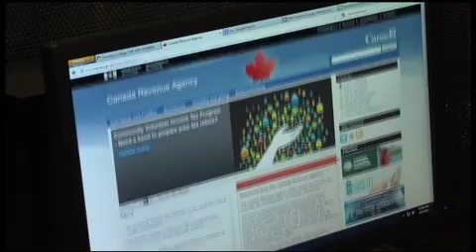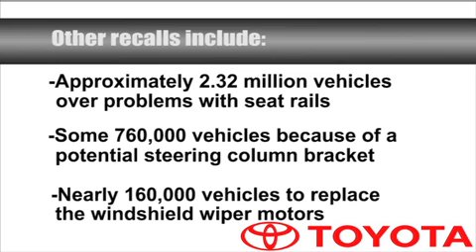Humber News, April 9, 2014, Part 1